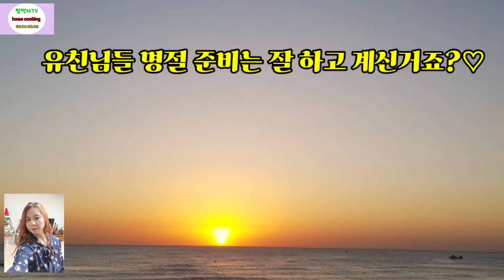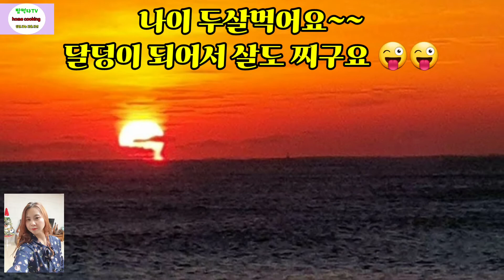새해인사드립니다~^^♡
즐거운 명절 보내고 계시죠?
모두모두 새해 복 많이 받으세요~^^